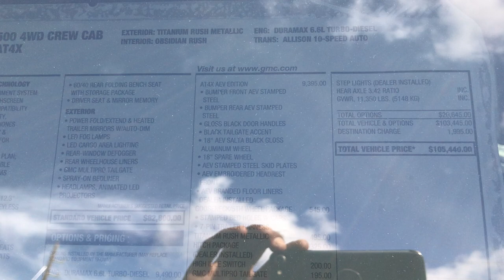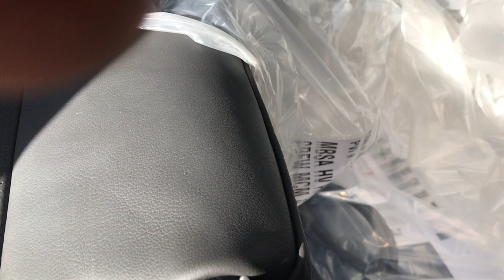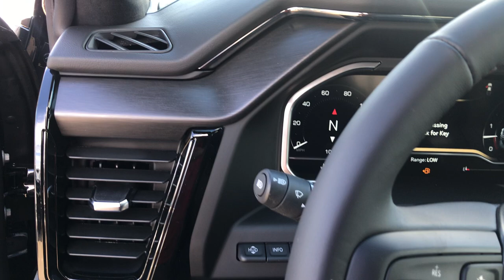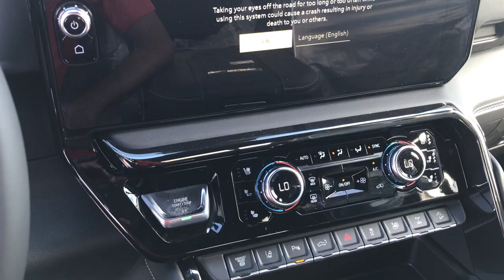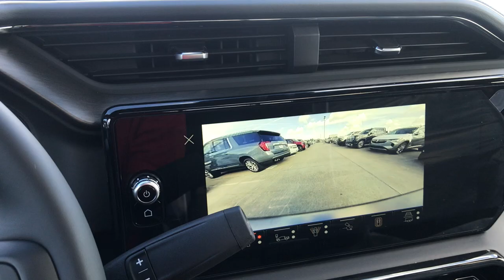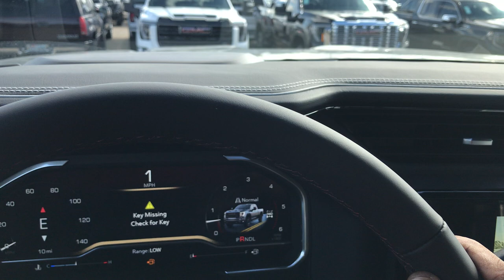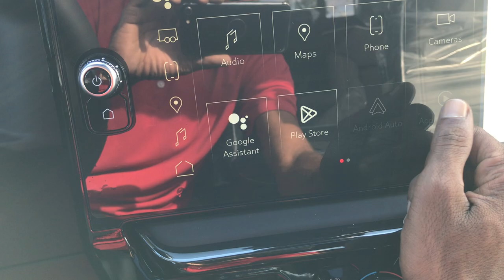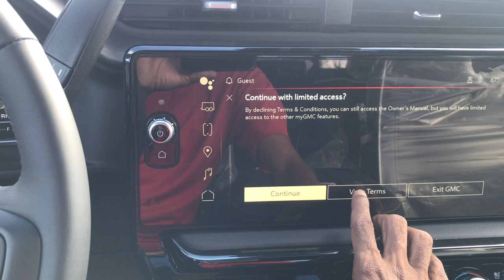New 2024 GMC Sierra AT4X Titanium rush metallic truck review